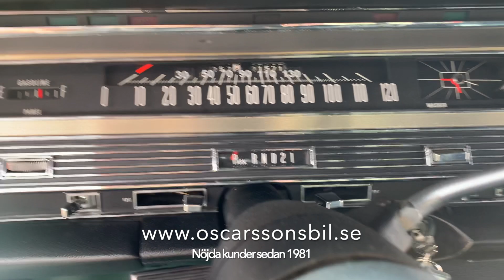Chrysler 300 440 TNT Sportcoupe 1968 (Såld)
En mycket fin & ovanlig bil för den som uppskattar ett riktigt orört originalskick!
Chrysler THREE HUNDRED sportcoupe med Bigblock 440 TNT på 375hk, inte varje dag man ser en sån här bil!
Skicket på en drygt 50 år gammal bil som är orörd blir inte bättre än så här, kom & titta med egna ögon så är det lättare att förstå!
Bilen har enl mätaren och historiken inte rullat mer än 21574 miles vilket motsvarar 3.451 mil!
Det finns en rolig historia bakom den här bilen som importören kan bekräfta!
Bilen är läckert grönmetallic med mörkgrönt vinyltak och svart inredning!
Med ett gott ryt från en Mopar 440 så kommer rätta känslan från en go V8:a fram.
För mer info ring 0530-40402

Oscarssons Bil AB etablerades 1981 utav Jan Oscarsson, och drivs fortfarande ca 40 år senare utav Jan och hans broder Thomas Oscarsson med personal!
Vi har sålt ca 12.000 fordon sedan starten och har högsta kreditvärdighet, så ni kan med förtroende vända er till oss när ni ska göra affär!
VI KÖPER-BYTER-SÄLJER-FÖRMEDLAR & FINANSIERAR! FINANSIERING UPP TILL 84 MÅNADER!
Vi säljer nya Ford transportbilar, nyare begagnade bilar samt fina USA-bilar från 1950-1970. !
De flesta av våra USA-bilar som är klara för försäljning kan ni även se en film på om ni går in på YOUTUBE och söker Oscarssons Bil.
Välkomna till oss i Mellerud som är beläget vid Vänern, mitt emellan Karlstad & Göteborg! 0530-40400, 40402 eller 40401.